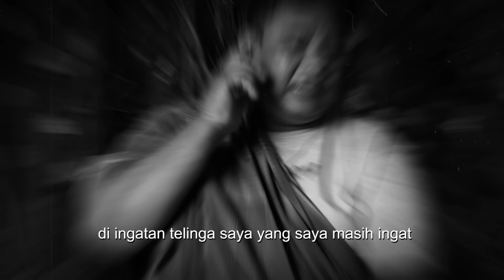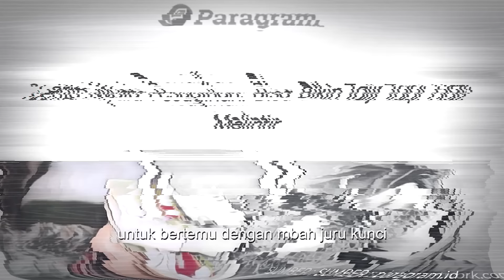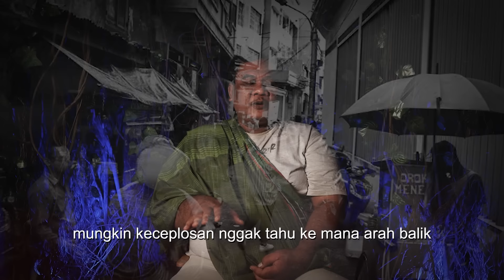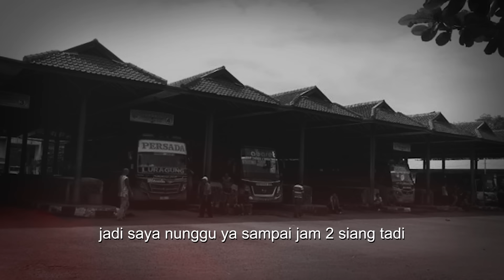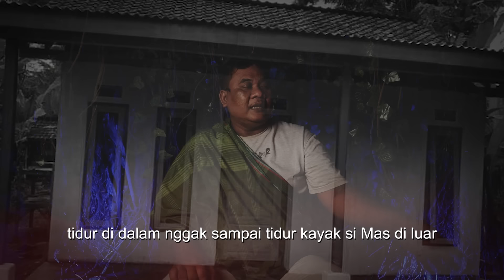SOPIR TRUK GANDENG INI GAK PERNAH BOSAN BERBURU TEMPAT RITUAL !! PESUGIHAN TANPA TUMBAL BOYOLALI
Kesaksian Mas John yang berprofesi sebagai sopir truk gandeng di tahun 2006 mengalami kejadian mistis saat mendapatkan informasi dari rekanan sopir mengenai pesugihan yang ada di Boyolali, Jawa Tengah. Mas John yang memiliki ambisi untuk menjadi kaya raya akhirnya memutuskan untuk pergi dengan bermodal menggadaikan motor demi bisa pergi ke Boyolali. Mas John Dijaminkan oleh Mbah Juru Kunci pasti menjadi kaya raya dengan syarat yang mudah yaitu pesugihan tanpa tumbal. Apa yang selanjutnya terjadi dengan Mas John ? Tonton sampai tamat videonya NO SKIP !

Narasumber : Mas John